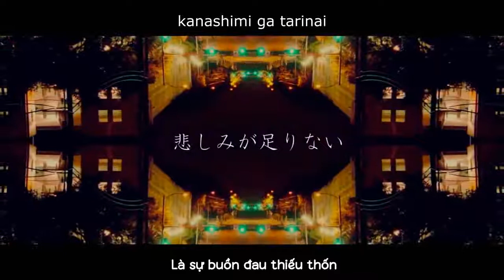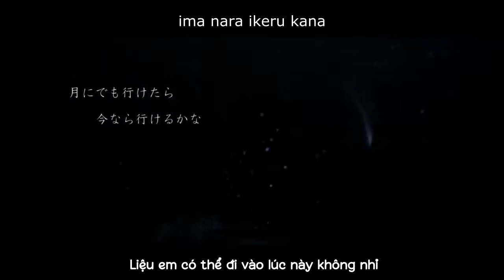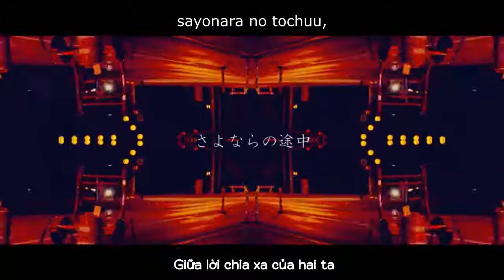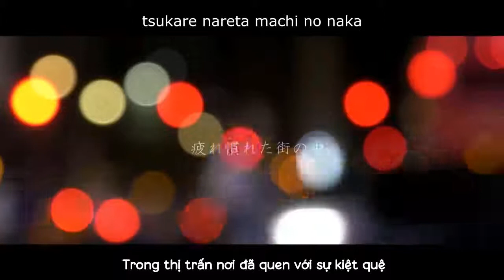Picon ft. Hatsune Miku - Kanashimi ga tarinai(vietsub)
悲しみが足りない / 初音ミク (Kanashimi ga tarinai)